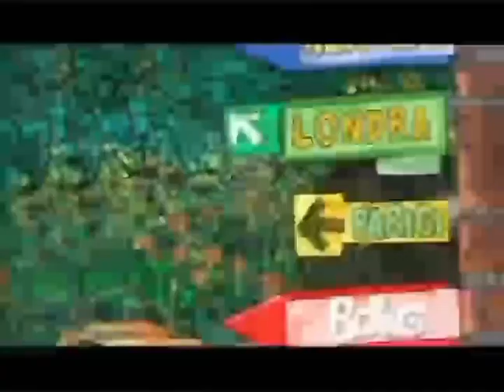Boing Tra Poco Ben 10 Forza Aliena (2010)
0:01 Tra Johnny Test E Ben 10 Forza Aliena

E Il Promo Di Class Of 3000

E Il Bumper Incompleto Di Katrina Bada Boing

Lunedi 26 Agosto 2010